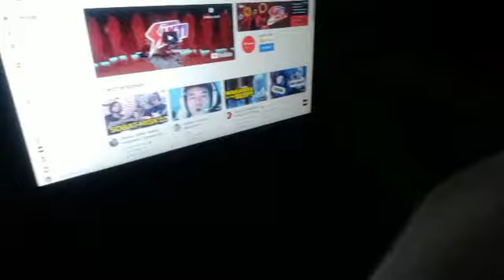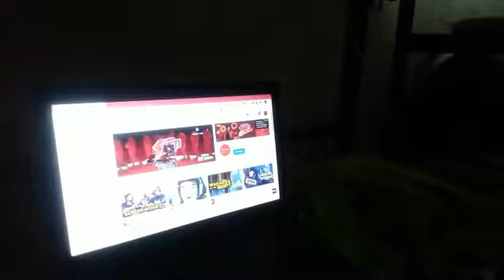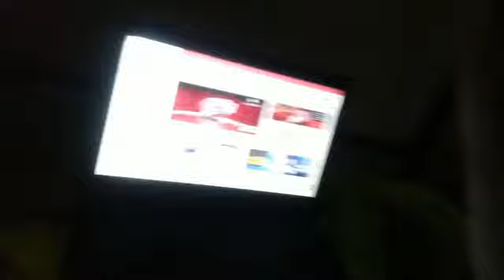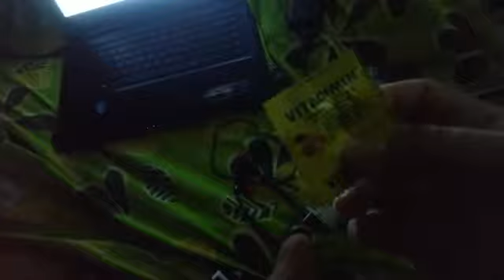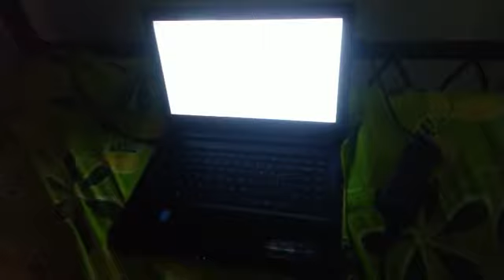INFO CORONA DI MAKASSAR MAROS ANTANG MANGGALA INDONESIA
song from:
you got me floating-5731

HALAMAN FACEBOOK
ID mobile legend
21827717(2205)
Untuk sumbangan diamond silahkan
Berikan pertanyaan dan uneg uneg anda di kolom komentar di bawah.
Q: bang niat video?
A: niat, makanya buat video.
Q: bang pake apa ngerekam?
A: hp, hasil admob.
Cheat Free Fire Work, Anti Banned, Brust Damage, Terbaru, White Body, Free Fire Easy Kill, Cheat Free Fire Headshot, Cheat Scrip Unlimited Ammo, Cheat free fire no root, High Damage, Free fire apk mod terbaru, Free Fire Game Guardian, Free Fire Cheat Terbang. WallShot Wallhak, cara mod diamond free fire, diamond free fire gratis, cara hack diamond free fire no root terbaru 2019,